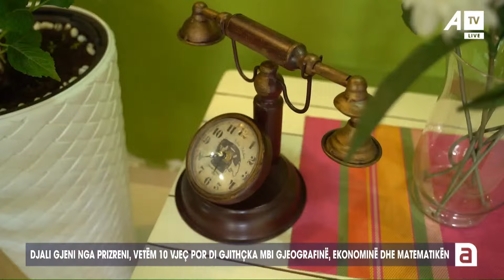Djali gjeni nga Prizreni, vetëm 10 vjeç, por di gjithçka mbi gjeografinë, ekonominë dhe matematikën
Follow ATV on Facebook:

 / atvks

Follow ATV on Instagram:

 / atvlive.tv